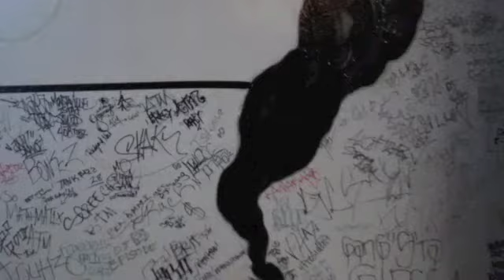aint no body fuckin with us GREYGHOSTggp